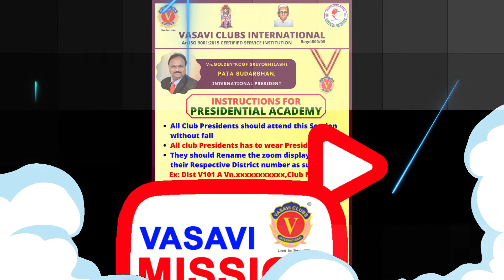VASAVI MISSION TODAY 22/01/2022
22-జనవరి-2022 - శనివారం

1. VCI News

• Eleven days 'Maladharana Deeksha will begin from tomorrow.

• Presidential Academy club Presidents Zoom meeting will be held tomorrow: Stalwarts will conduct the training classes.

వి.సి.ఐ. న్యూస్

నేటి ముఖ్యాంశాలు

• రేపే వాసవి అమ్మవారి 11 రోజుల దీక్షా మాలధారణకు శ్రీకారం.

• రేపే ప్రెసిడెన్షియల్ అకాడమీ క్లబ్ ప్రెసిడెంట్స్ జూమ్ మీటింగ్; అతిరధ మహారధులచే శిక్షణా తరగతులు.